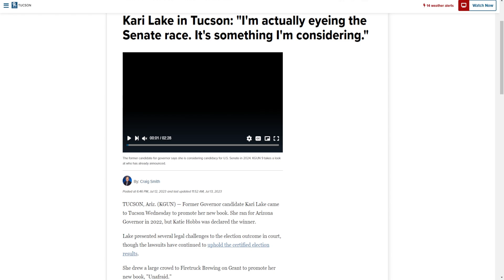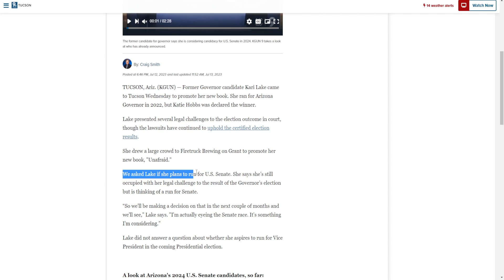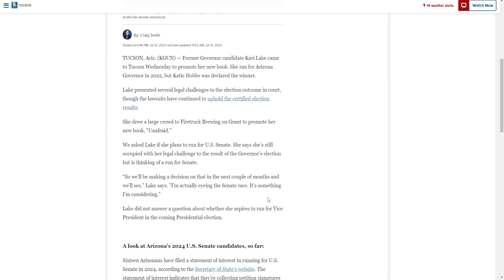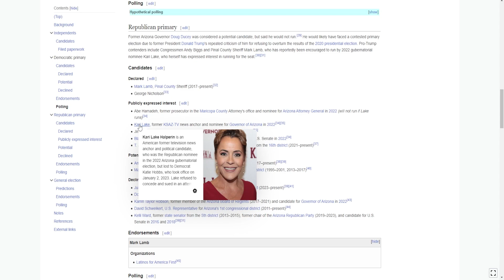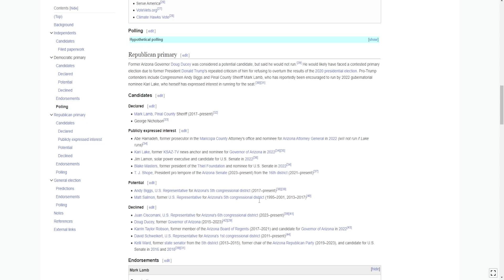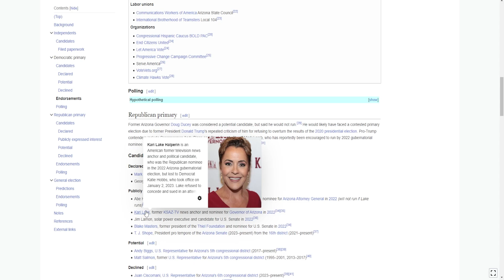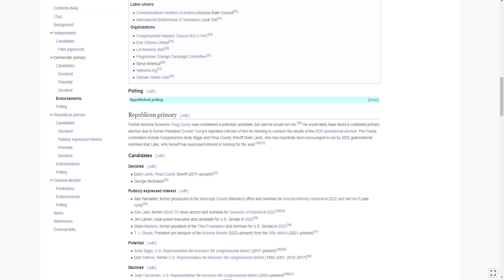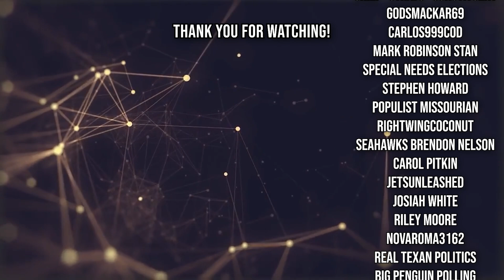Kari Lake Is Considering A Run For Senate!